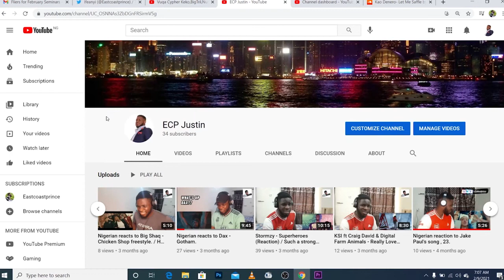Ladipoe - Double homicide ft. Ghost (Reaction) / They left the beat lifeless.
Ladipoe from Mavin records, featured Ghost from Show Dem Camp on this track and they all did massive justice to this tune.